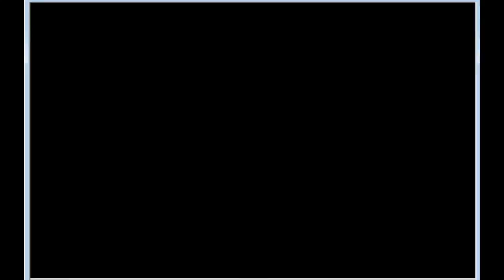【歴代ベストナイン】県岐阜商業vs明徳義塾【ベスプレ高校野球〜甲子園2021編】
県岐商　蔵本英智-国枝利通-高木守道-和田一浩-千藤三樹男-石原慶幸-加藤春雄-前原博之-高橋純平
明徳　西浦颯大-森岡良介-横田真之-町田公二郎-中田亮二-伊藤光-寺本四郎-筧裕次郎-市川悠太

県岐商ベンチ　野村武史、大島信雄、田中(武智)文雄、青木高広、三上朋也、高山泰夫、坂井豊司、栗木孝幸、黒瀬春樹
明徳ベンチ　河野博文、水尾嘉孝、吉川昌宏、田辺佑介、石橋良太、宮﨑一彰、北川倫太郎、岸潤一郎、古賀優大

ベストプレープロ野球'00(C)ParityBit